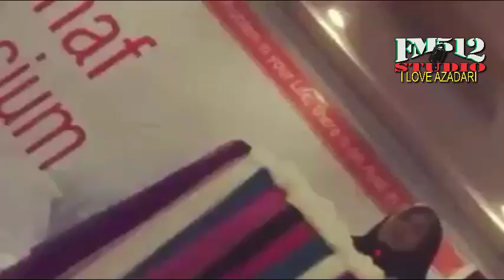urooj Asif - Topic Quran and Ahlebait as